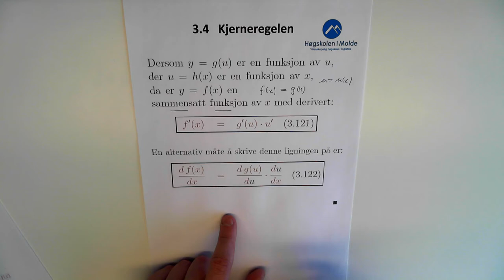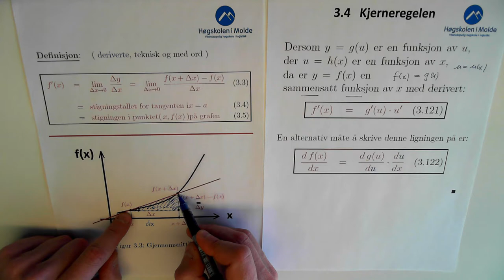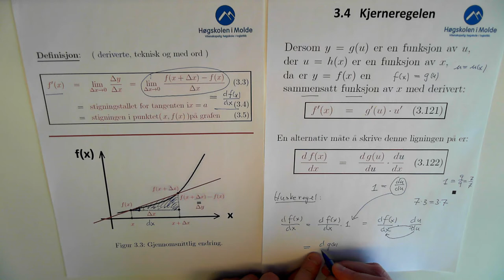03-K-08 Kjerneregelen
Description